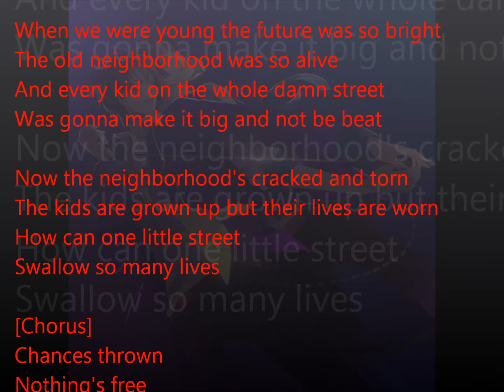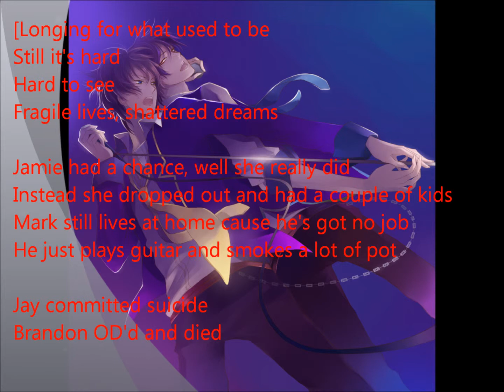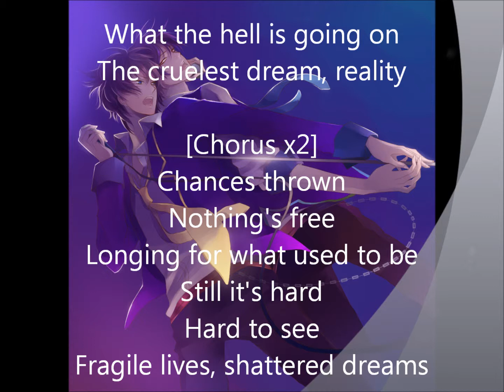{Nightcore} The Offspring The Kids Aren't Right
Noticing all the saved music I have..I had to post this,I'll be getting to it. :3